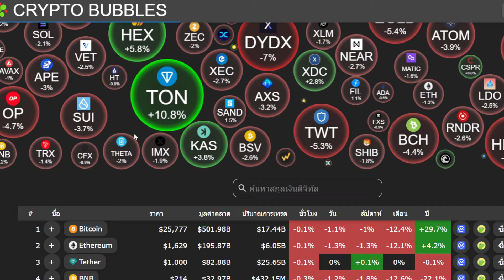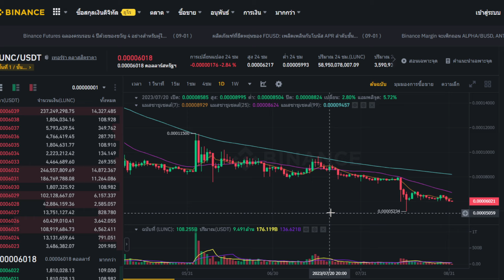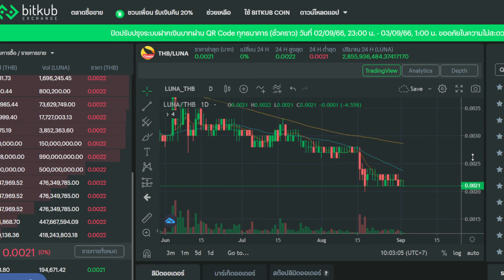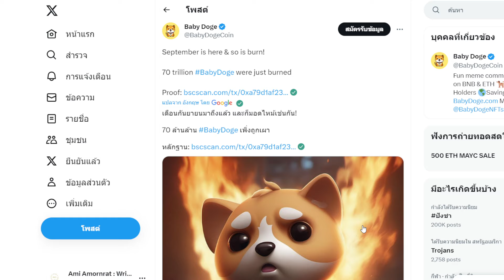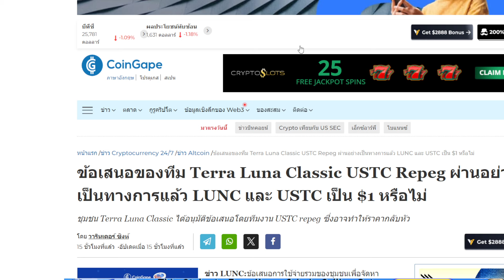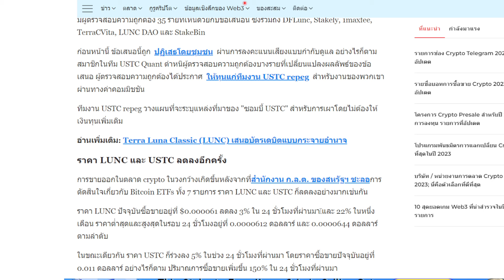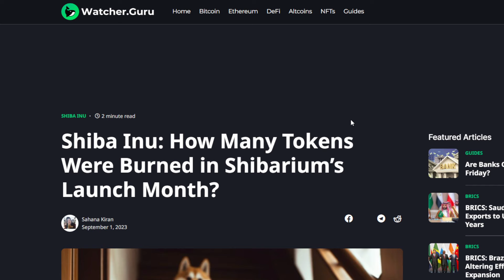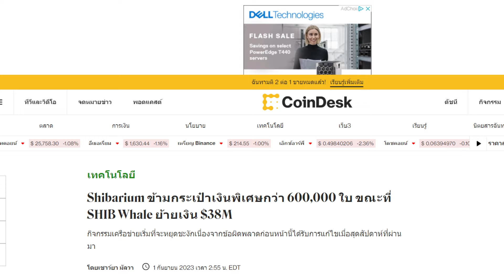วิเคราะห์ LUNC & USTC ข้อเสนอ USTC Repeg ผ่าน LUNC USTC เป็น $1 หรือไม่ I SHIB Whale ย้ายเงิน $38M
คลิปนี้รวม ข่าวสาร เหรียญ Lunc & Shiba ด้วยกัน

1. ความรู้ เกี่ยวกับเหรียญนั้น จุดเข้าซื้อ กราฟ  เช่น พื้นฐานของเหรียญ แผนโปรเจ็ก

2. บริหารเงิน พอร์ตการลงทุน  ไม่ใช่เงินร้อน ในยุคตลาดหมี ให้ใช้หลัก DCA